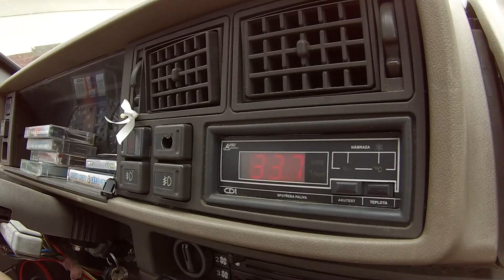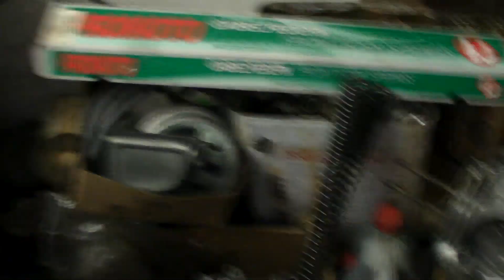Babetta 210 - 15 let ve stodole - zprovoznění